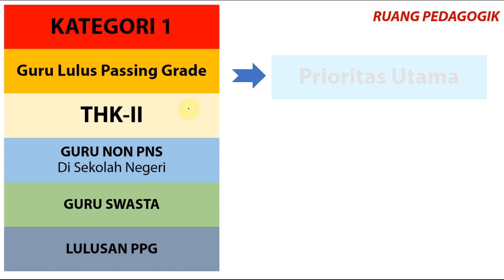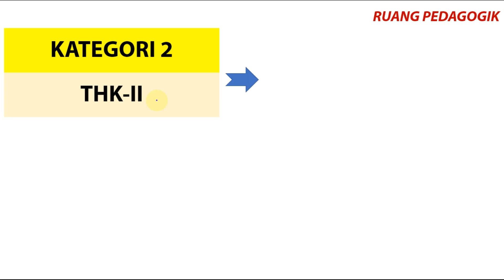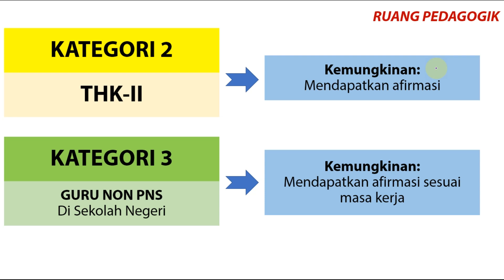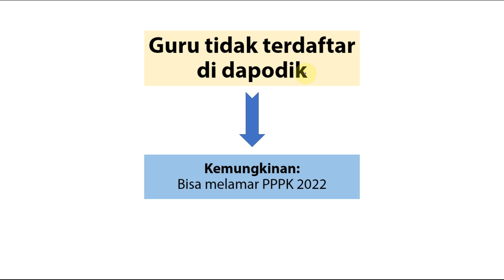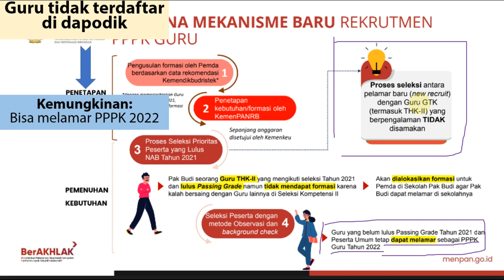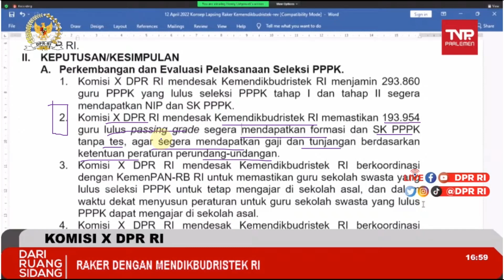BARU SAJA..!! RILIS SKEMA SELEKSI PPPK 2022 DIBAGI 4 KATEGORI || HONORER BERSIAP YA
Berikut adalah 4 Kategori Peserta Seleksi PPPK Guru 2022 dan Syarat PPPK Guru 2022 bagi Peserta Kategori 1, 2, 3, 4 sebagai penggolongan peserta seleksi pppk guru 2022 yang bisa mendaftar dalam seleksi P3K Guru 2022 harus memenuhi syarat p3k 2022 dalam pendaftaran pppk 2022. Dalam pendaftaran P3K Guru 2022 nanti kemendikbud akan memprioritaskan peserta lulus passing grade tapi tidak ada formasi atau lulus passing grade tapi tidak dapat formasi karena kalah perankingan sesuai penggolongan passing grade pppk guru 2021 sehingga dalam seleksi pppk 2022 nanti guru honorer yang sudah lulus passing grade dipastikan diberikan formasi.

Untuk jadwal pppk tahap 3 2022 dibuka bersamaan dengan pendaftaran pppk 2022 baik pendaftaran pppk guru 2022 maupun pppk non guru 2022. Meskipun belm terbit passing grade baru p3k 2022 namun sobat Calon Guru yang sudah lulus passing grade p3k 2021 baik passing grade pppk tahap 1 maupun lulus passing grade tahap 2 termasuk guru induk tidak lulus tidak dapat formasi bisa langsung pemberkasan pppk 2022 tanpa tes lagi.

Skema peserta seleksi ASN PPPK Guru Tahun 2022 berdasarkan 4 kategori yaitu Kategori 1 untuk Guru yang lulus passing grade pada seleksi PPPK Guru tahun 2021 yang terdiri dari THK - II, guru honorer negeri, PPG, serta guru honorer swasta menjadi prioritas utama. Guru yang masuk dalam kategori ini bisa saja langsung masuk ke tahap pemberkasan. Untuk kategori 2, 3, dan 4 akan diisi oleh guru yang belum lulus passing grade seleksi 2021 dan peserta baru. Kategori 2 akan diisi oleh Guru THK-II sehingga kategori ini tidak akan bersaing dengan guru honorer negeri maupun swasta di luar THK-II. Kategori 3 akan diisi oleh guru negeri yang telah lebih dari 3 tahun terdapat di Dapodik 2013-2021 sehingga tidak akan disamakan dengan guru honorer yang dibawah 3 tahun terdaftar di Dapodik. Kategori 4 akan diisi oleh guru honorer negeri yang kurang dari 3 tahun terdaftar di Dapodik yang akan bersaing dengan guru lulusan PPG, serta guru honorer swasta.

Berikut ini saya sajikan draft aturan seleksi PPPK Guru 2022 meliputi Kriteria Peserta PPPK Tahap 3 Tahun 2022 yang Dapat Pilih Formasi dan Kriteria Peserta PPPK Tahun 2022 yang Dapat Pilih Formasi pppk guru 2022 yang akan dibagi menjadi beberapa golongan diantaranya guru sekolah negeri lulus passing grade pppk 2021 tapi tidak dapat formasi, guru sekolah swasta lulus passing grade pppk 2021 tapi tidak dapat formasi, Lulusan PPG lulus passing grade pppk 2021 tapi tidak dapat formasi serta syarat guru baru untuk bisa mendaftar pppk 2022. Pada seleksi PPPK Guru tahun 2022 akan terjawab nasib guru honorer yang lulus pg tapi tidak ada formasi termasuk guru honorer k2 atau THK2. Apa saja syarat pppk guru 2022 dan bagaimana aturan seleksi pppk guru 2022 silakan simak video ini selengkapnya.

pppk 2021,
pppk 2019,
pppk 2,